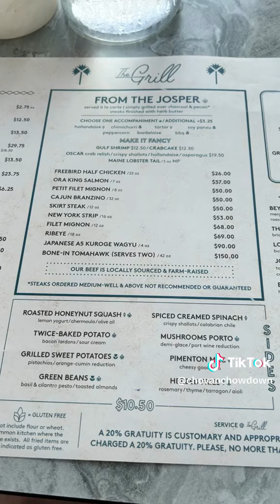FOOD REVIEW: The Grill - Washington DC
Did the President fly by while we were having dinner at The Grill? Find out our thoughts about the restaurant here!